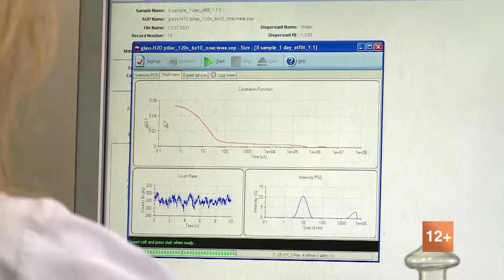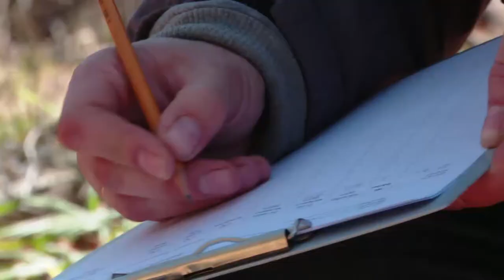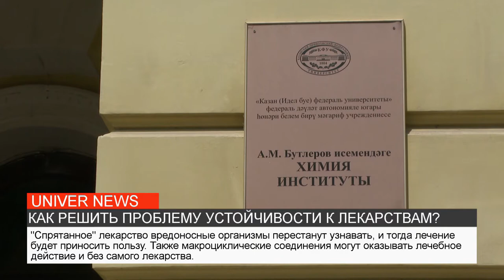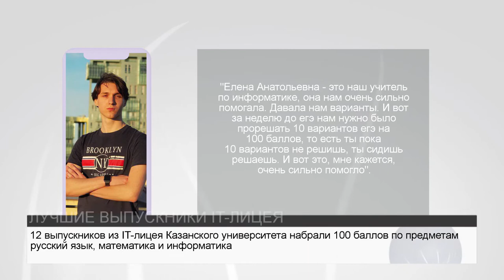НОВОСТИ КФУ ОТ 14.07.2021